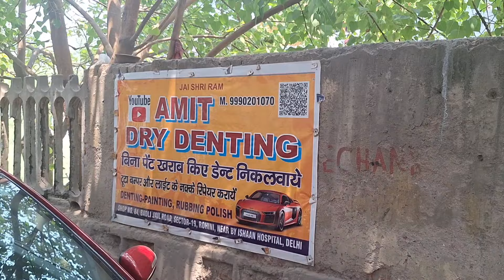New gadi me dent achha nhi lgta / yha par hoga dent thik / Amit Dry Denting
Amit Dry Denting..

Dosto apne dekha kitne asan tarike se amit bhai ne ye dent nikal diya. Agar apki gadi me bhi dent h to ap bhi amit bhai se apni gadi ka dent nikalva sakte ho. Vo bhi bina paint khrab kye. Apki koi bhi gadi ho sabhi gadio ka bina paint khrab kye dent nikala jata hai. Dry dent karane se aapki gadi repent nahi hoti. Apka time vaist nhi hota or aapki Gadi Ki genuality bani rehti hai. Amit bhai ke pas ane se pehle ap apni gadi ke dent ki fhotu WhatsApp par send krke pta krle ki apki gadi ka dent dry me ho jayega ya nhi. Ho jayega to aa jana or saste me badiya kam krake le jana.

Video dekhne ke liye apka bhot bhot dhanyavad.
Add. Shop no. 84 badli jail road, Rohini sector 19 near by ishaan hospital